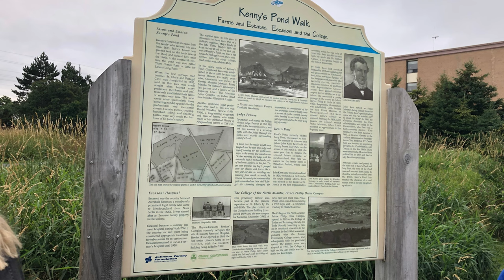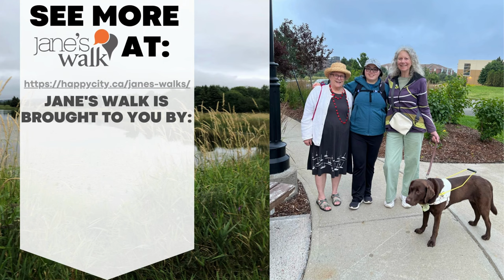An Accessible Walk on Kenny's Pond Trail l Jane's Walks 2023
On a paved trail, Melissa Wong describes why the 2023 Jane's Walk at Kenny's Pond is so important.

Jane’s Walks is a series of free, citizen-led neighbourhood tours that help people discover unseen, under-celebrated, and unique stories about their community. Happy City St. John’s will be posting the 2023 walks online. All 2023 Jane’s Walks for Newfoundland and Labrador can be enjoyed from home by visiting our